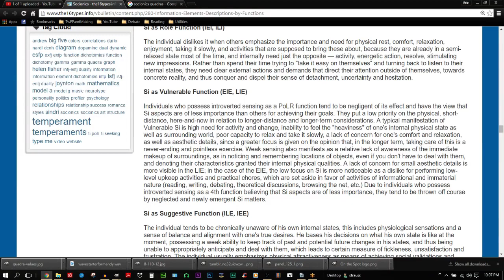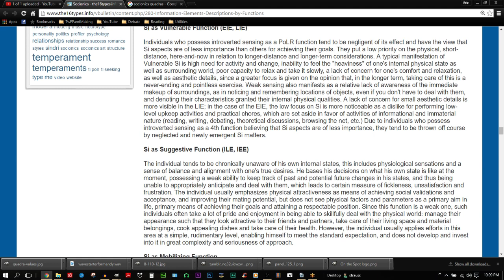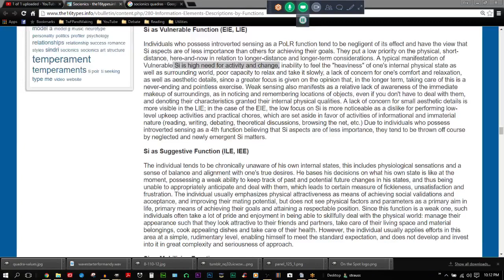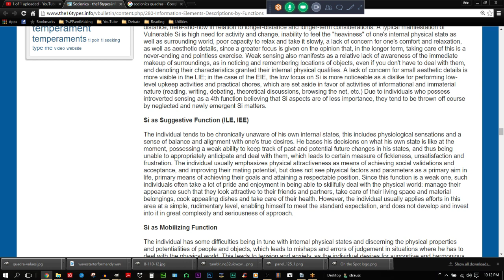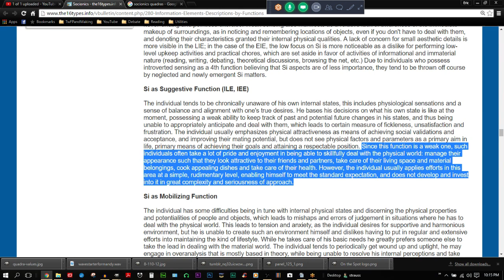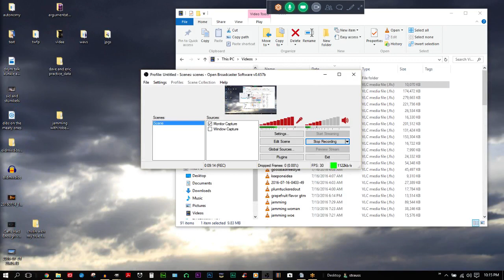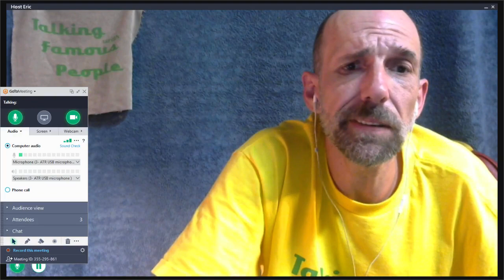Yogurt's Proposed Si Switch for the ENTP: Response to Comment